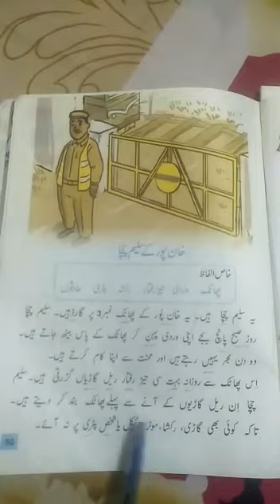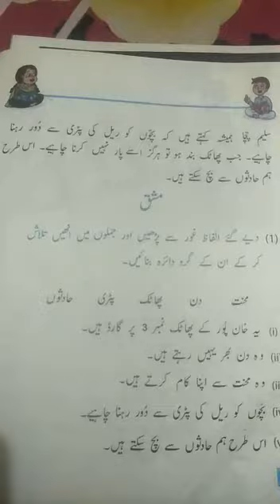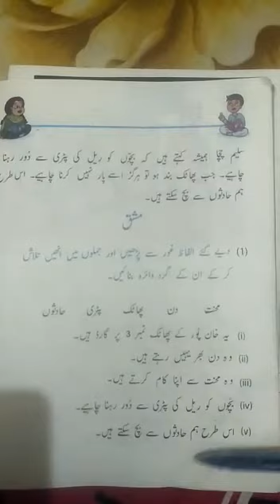Class KG 3 Urdu Lecture 10